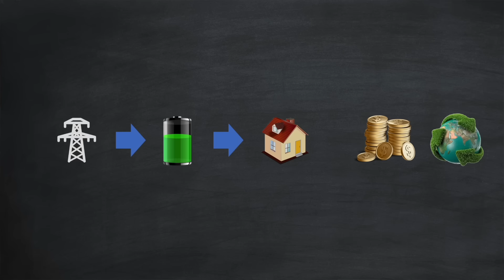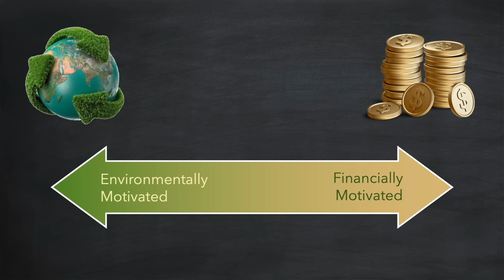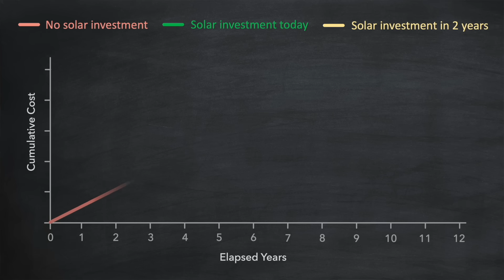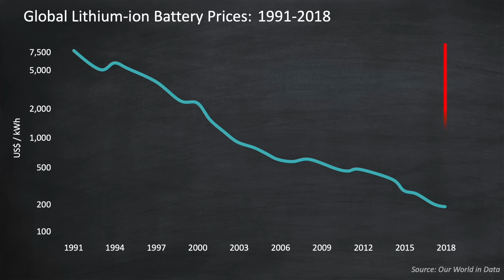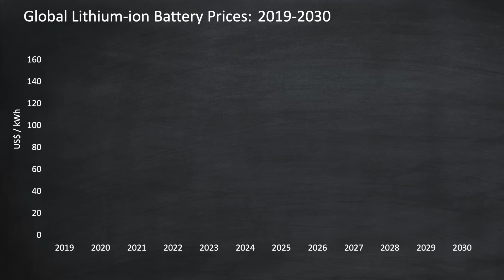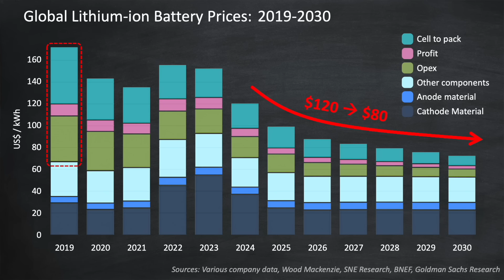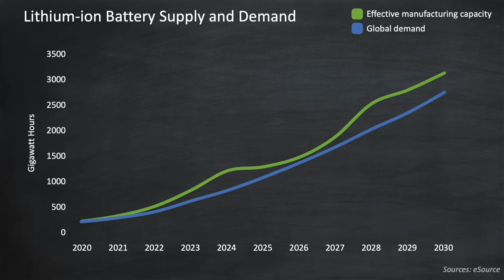Home Battery Prices Are Falling!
This video looks at home battery pricing and how they're more affordable then ever!

Chapters:

0:00 Intro
1:18 Home Battery Costs
2:21 Supply & Demand
3:08 Falling Battery Prices 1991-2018
4:35 Falling Battery Prices 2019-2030
6:04 Global Battery Demand 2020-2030
6:53 Summary

If you're getting a lot from my videos, and would like to support me in my efforts to help everyone, here are a few ways to do this:

2. If you're thinking of switching energy supplier to Octopus Energy.

(Please note: despite my channel name, I don't provide, nor consult on, solar installations)